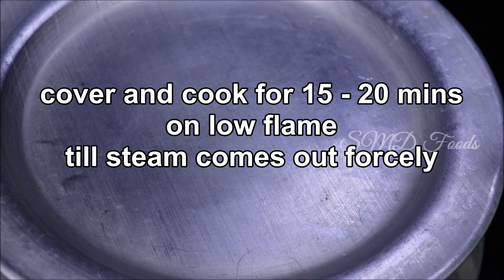Easiest Chicken Biryani Recipe | Simple way of making chicken biryani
New Videos Uploaded Every Tuesday,Thursday and Saturday at 9 AM
 Easiest Chicken Biryani Recipe | Simple way of making chicken biryani  @SMD Foods